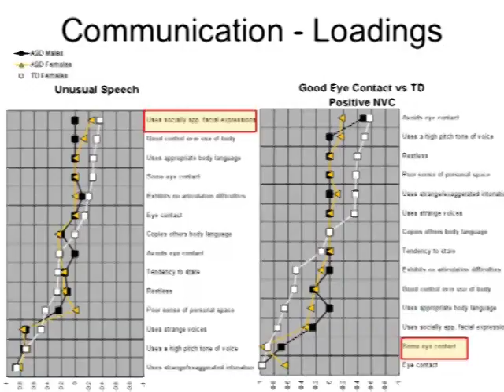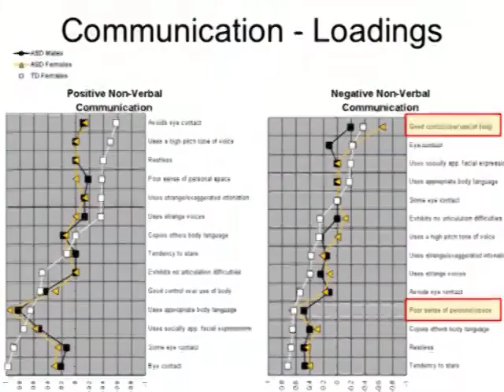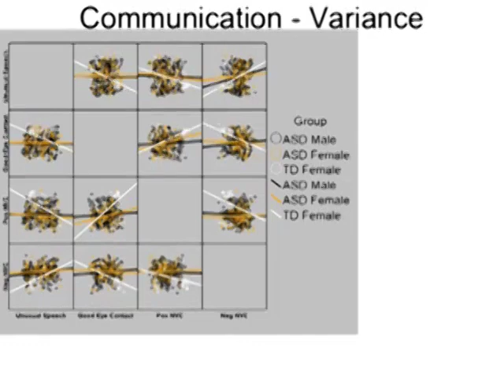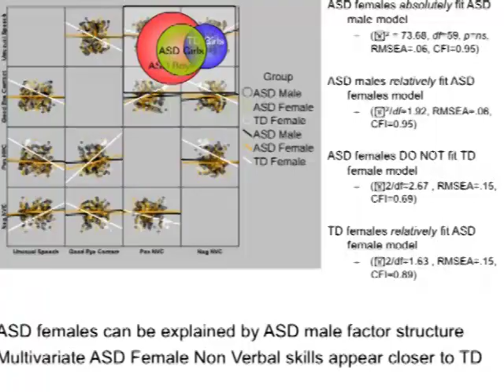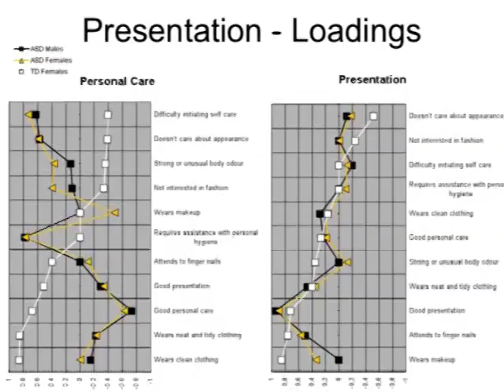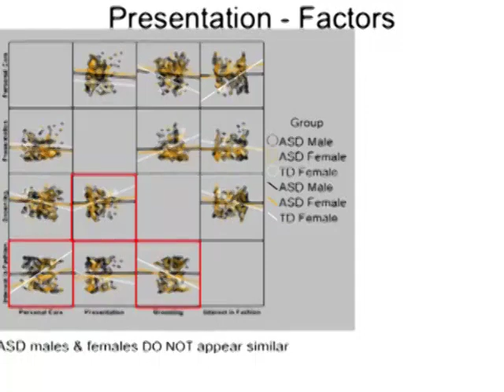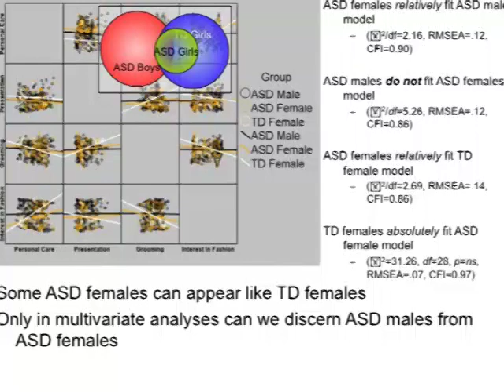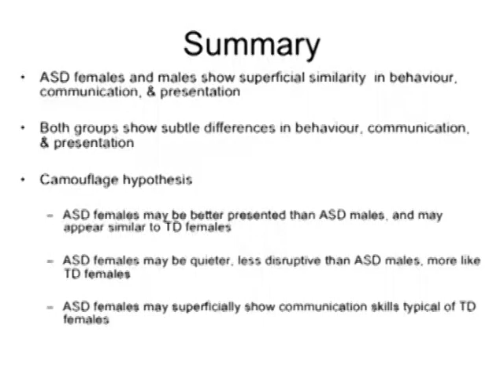(Part 2/2) The female profile of Autism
The female profile of Autism

Mark Stokes
Deakin University,Victoria,Australia